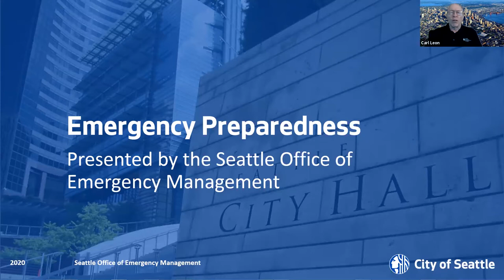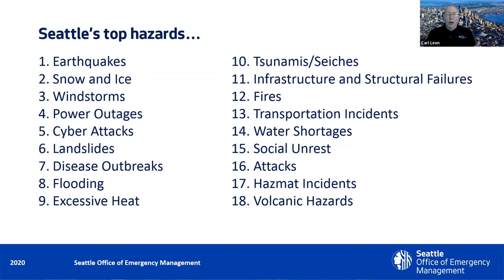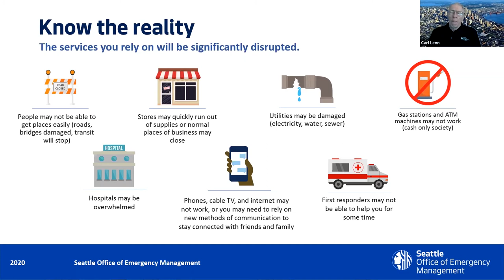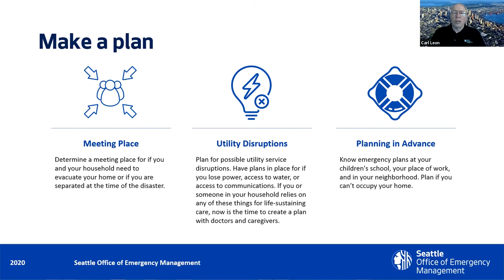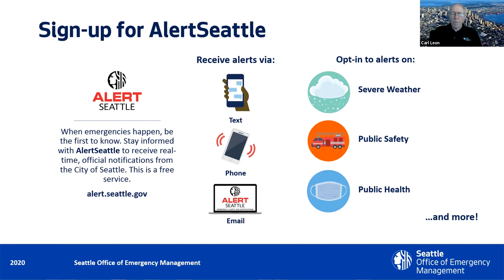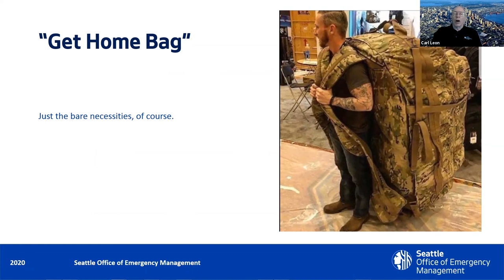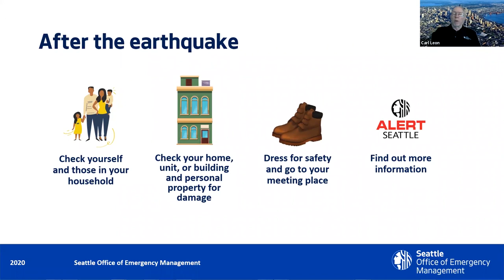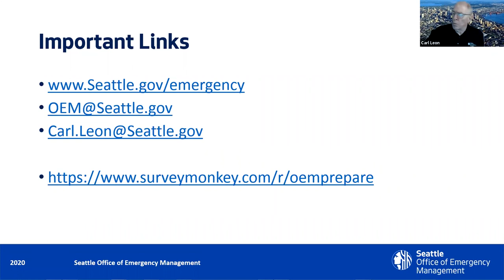Emergency Preparedness: The Basics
This presentation provides an overview of the hazards that can impact Seattle, and steps that individuals and families can take to become more prepared to deal with them. This includes guidance on how to develop a disaster plan, build a disaster supply kit, and organize with your neighbors to become better prepared. The presentation also provides an overview of other OEM efforts including the SNAP program, Community Emergency Hubs, and the City's new alert and notification system, Alert Seattle.

Speaker: Carl Leon, Volunteer  Presenter, Seattle Office of Emergency Management

For a full schedule of all upcoming Healthy Living Program virtual activities and events, please view our calendar Feel free to contact us if you have any ideas for activities or want to volunteer as a guest speaker!